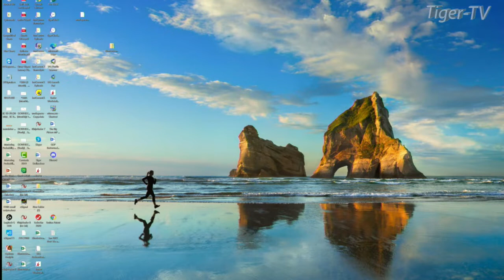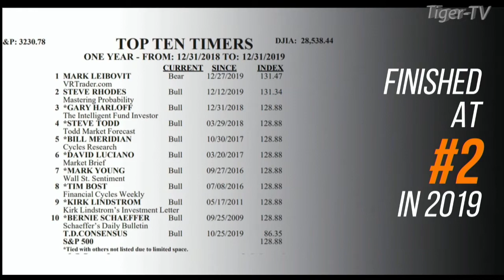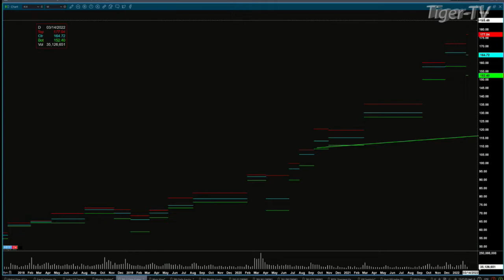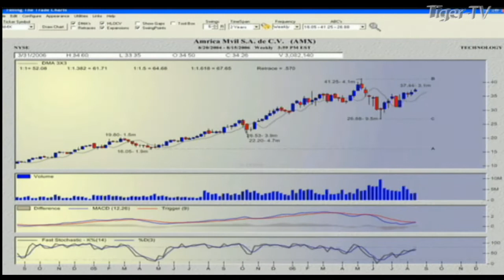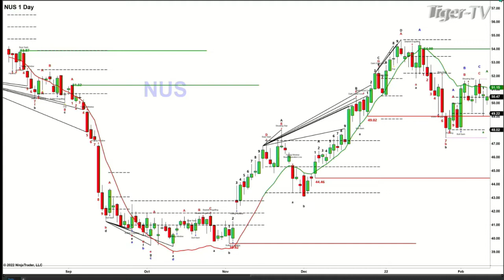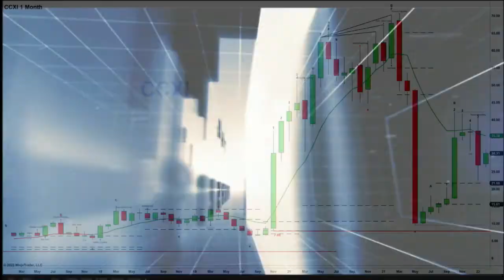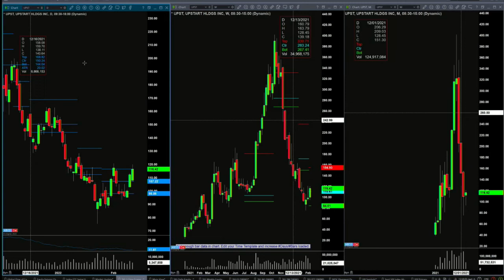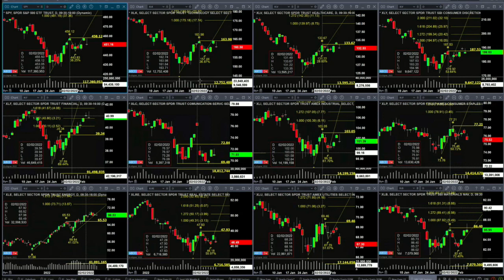February 10th, The Trader's Edge with Steve Rhodes on TFNN - 2022